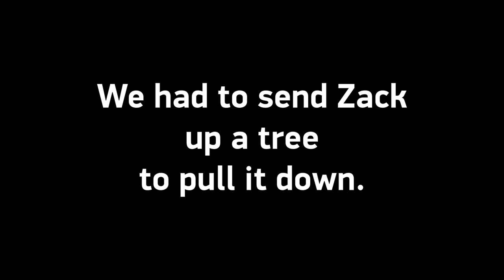HoverSpy Video Cam RC Copter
This radio controlled helicopter has a secret - it's got a video camera! Set it flying and it'll record everything it sees. Watch as our test pilot flies the chopper right into a tree!